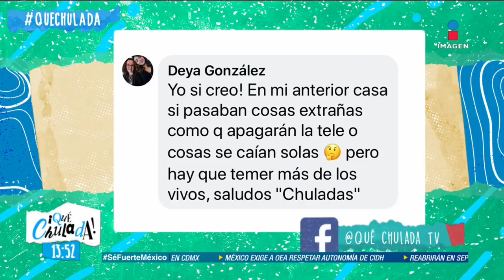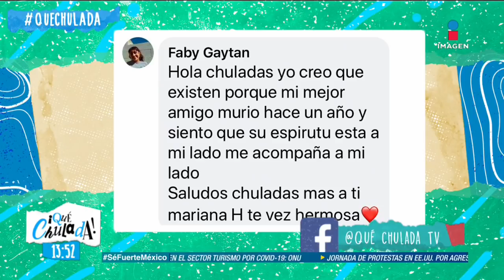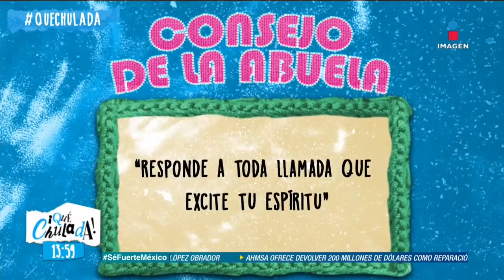¡Mariana H guarda fotos de sus ex! | Qué Chulada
En esta divertida dinámica con dados las Chuladas deben responder con sinceridad y MarianaH reveló que guarda fotos de sus ex, ¿tú aún tienes fotos de tu ex?